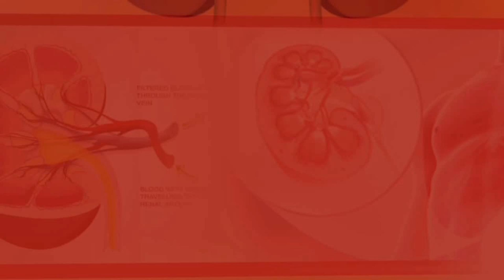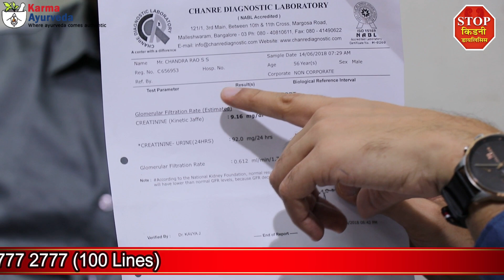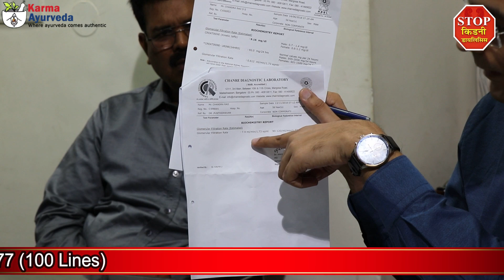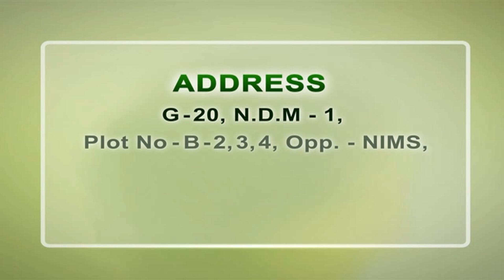GFR (Glomerular Filtration Rate) increased by 1000% naturally | Kidney Treatment in Bangalore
ayurvedic kidney treatment in bangalore | glomerular filtration rate in english | glomerular filtration rate low | estimated glomerular filtration rate (egfr) | glomerular filtration rate normal value | creatinine | increase gfr glomerular filtration rate | regulation of glomerular filtration rate

The smooth functioning of the kidneys is important for the healthy living of a person. But today, there are many factors which cause continuous damage to the kidneys and hence affect the overall functions performed by it. Glomerular filtration rate (GFR) is a parameter which shows that how effectively the kidney of a person are working. When a person gets diagnosed with kidney disease, this GFR rate found to get decreased. A GFR less than 15 shows the stage of kidneyfailure, at which the kidneys stop performing its overall functions.

In many of the cases, patients notice symptoms after reaching at this stage 5 chronic kidney disease or end-stage renal disease. Being at this health condition, kidney patients are asked to be dependent on dialysis or to get a kidney transplant if they want a permanent solution. But non-of these artificial procedures work as a permanent solution for kidneydisease. There are many people worldwide who had undergone kidney transplant but are still undergoing dialysis due to the rejection of host kidney by the body. At Karma Ayurveda, Dr. Puneet Dhawan guides patients about how to increase GFR glomerular_filtration_rate naturally.

Patient in the video get the right information about glomerular filtration rate in english by Dr. Puneet Dhawan and received ayurvedic kidney treatment in Bangalore. This ayurvedic kidney treatment by Karma Ayurveda not only brought the kidney patients out of dialysis protocol but also helps in the overall enhancement of his health. The GFR level of the patient which was 0.612 ml/min before gets increased to 7.9 ml/min by the ayurvedic treatment provided by Karma Ayurveda. The reports of the patients show more than 1000% increase in GFR which depicts that how ayurvedic kidney disease treatment can do wonders for the kidney patients. If you are also facing problems like the patient was, then all you have to do is to meet Dr. Puneet Dhawan and to take natural kidney treatment from him.